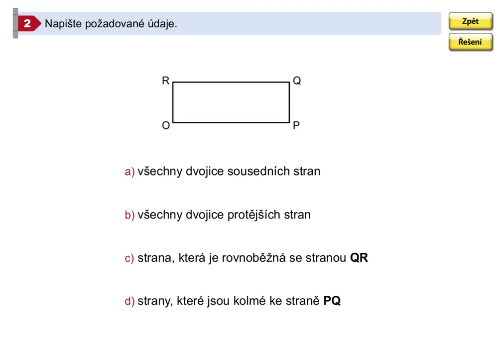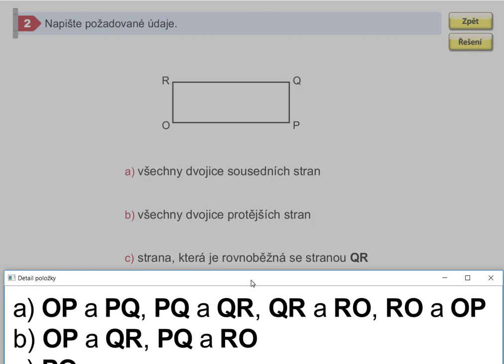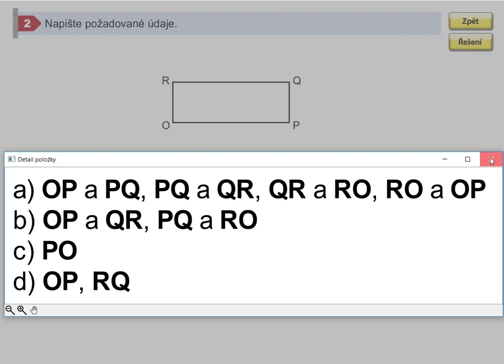Opakování (vlastnosti stran obdélníku), Geometrie pro 5.roč., str. 30, cv. 2